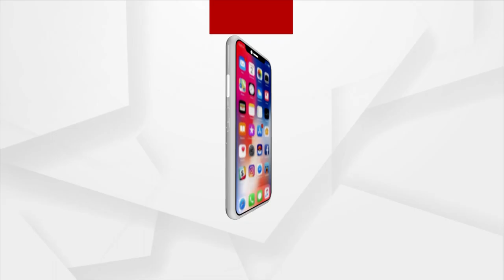Odisha Floods: Rashtriya Swayamsevak Sangha distributes food to Puri Kanas block flood victims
Rashtriya Swayamsevak Sangha distributes food to Puri Kanas block flood victims.